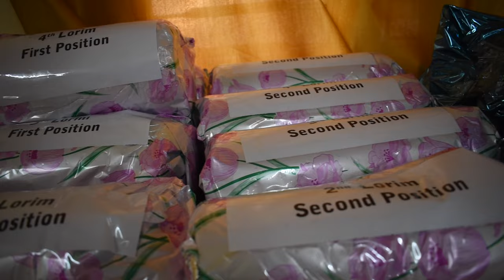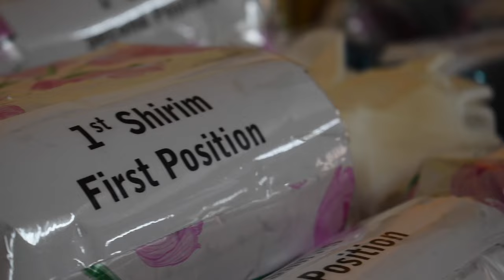Wow 😮 all students Pass|| Vikram Shila Buddhist Institute Annual Result||Buddhist School In Pokhara